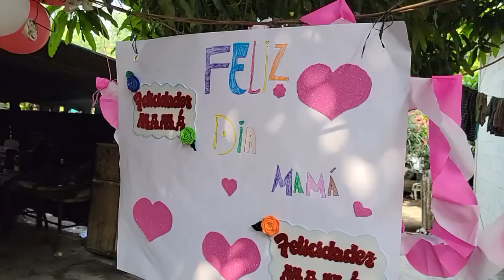Una fiesta inesperada en la casa de Hugo por el día de las madres gracias a subs..